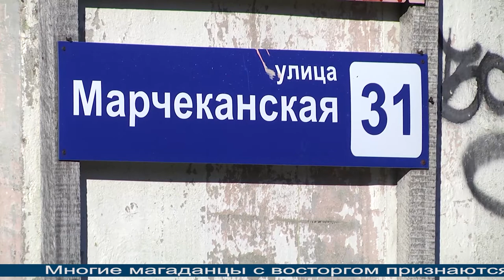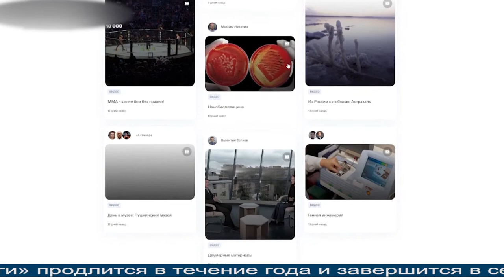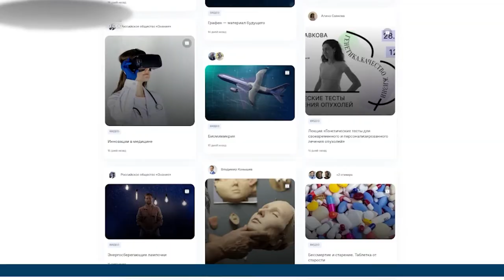Магаданское время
Магадан 2021